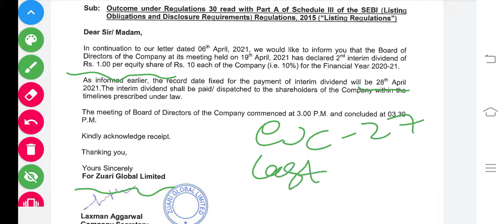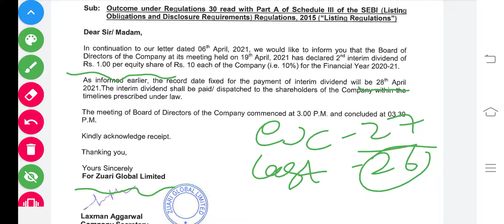Zuari global dividend 2021